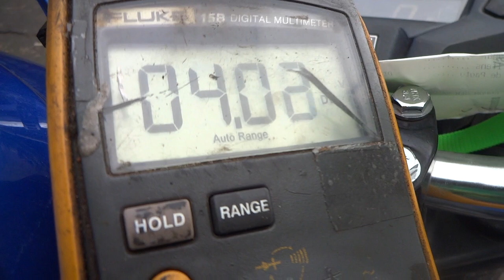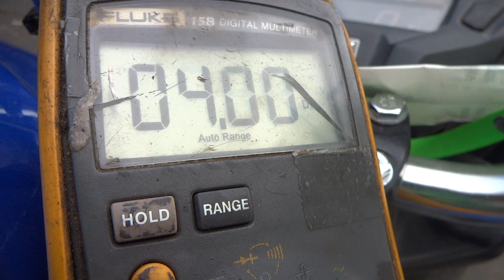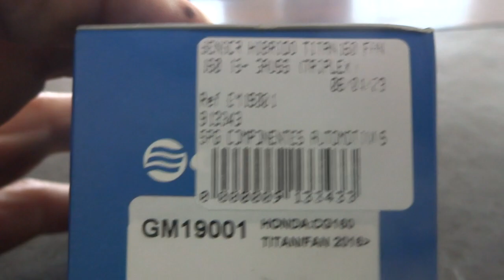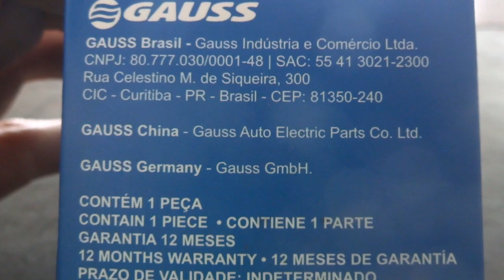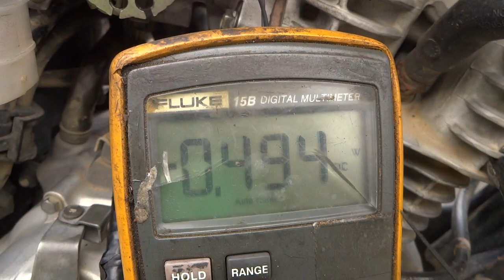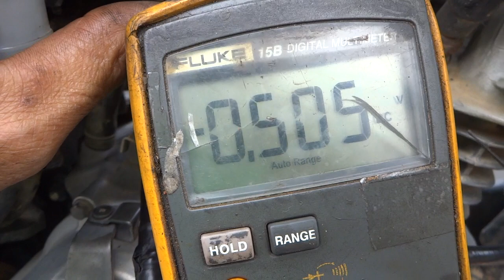Reparo, passo a passo, da Titan 160 que falha no fim do curso do acelerador (TPS). Leia descrição.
Hoje, 10 de abril de 2023, temos esta Titan 160 que falha no fim do curso do acelerador, defeito causado pelo sensor TPS, que deveria se comportar um potenciômetro , onde ao girar o seu eixo do sensor TPS a variação da tensão do acelerador totalmente fechado ao totalmente aberto deve ser constante sem variação abrupta, mas sim constante do início ao fim. Veja no vídeo a tensão varia de 0,4 volts  a 4,04 volts e no finalzinho caí para 1,5 volts, ou seja a ECM esta recebendo do sensor TPS que o piloto esta acelerando e de repente a ECM recebe o sinal que a moto não esta com o acelerador totalmente aberto mas sim a mais ou menos 3000 RPM e ela  diminui o tempo de injeção, a mistura fica pobre, totalmente errada e a moto falha.
   Observe que após a troca do sensor HIBRIDO, pelo GAUSS 19001 (veja o vídeo) ( sensor HIBRIDO, que na mesma peça tem o sensor da temperatura do ar, sensor da pressão no corpo de injeção e o sensor do TPS ) agora com o novo sensor temos 0,494 volts para o TPS totalmente fechado e totalmente aberto 4,39 volts. Acelera e solta e verifique se o totalmente fechado não varia  e faça a mesma coisa para o totalmente aberto, motivo deste teste é que eu peguei uma Titan 160 que mudava sozinho o combustível de gasolina para o álcool e eu reparei que o totalmente fechado variava e as vezes dava 1,5 volts, no caso desta moto, troquei o sensor hibrido e faz quase um ano e não deu mais defeito de trocar o combustível.
(Titan 160, muda o mapa de combustível para álcool, mesmo usando gas. boa. Leia descrição.)

No manual da titan 150 injetada pede para fazer o reajuste do sensor para o do TPS para o totalmente fechado pagina 6-47 do manual da Titan 150 injetada. Eu não fiz e a moto funcionou normalmente. Se  tivesse dado algum problema teria feito o procedimento.